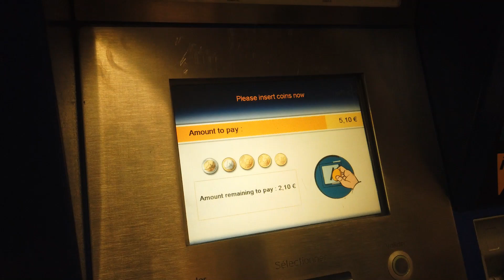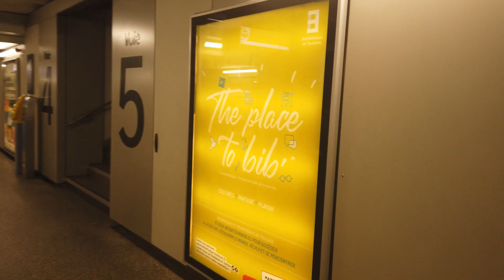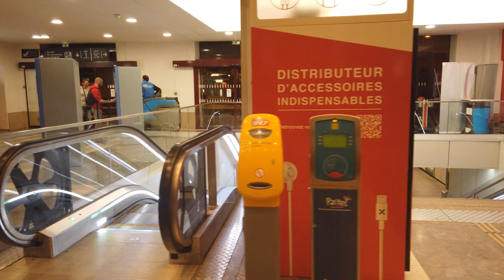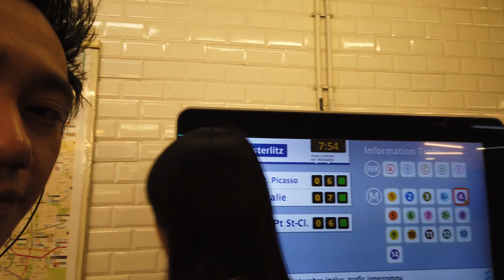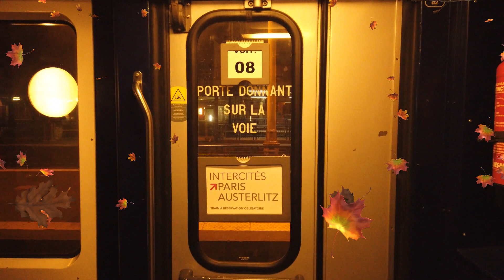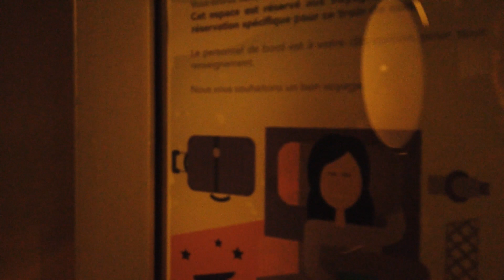Eiffel Tower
Train Ride to Eiffel Tower From Tolouse to Paris Our Family's Journey going to Eiffel Tower